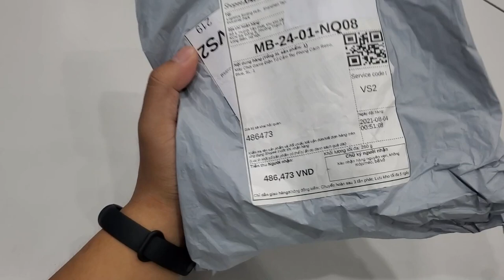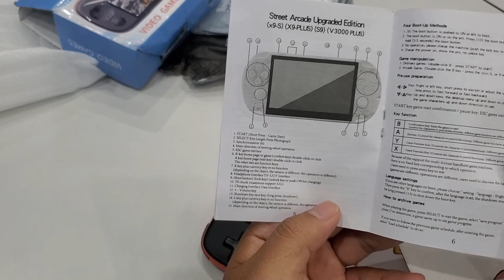Mở hộp Máy chơi game X60 giá 485K-Sửa luôn được Powkiddy J6 | Nghe nhạc, Xem Phim, game màn hình to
2. Mua máy chơi game X7 trên shopee giá rẻ chơi được PS1, GBA, GB, SEGA, PC, SNES, NES | X7 Handheld
3. Mua sạc nhanh Apple 18W bóc may giá chỉ 388K trên Shopee, lazada... cái kết.
4. Máy chơi game Super Retro mua trên shopee | Android, wifi tải game online chơi được PSP, PS1...